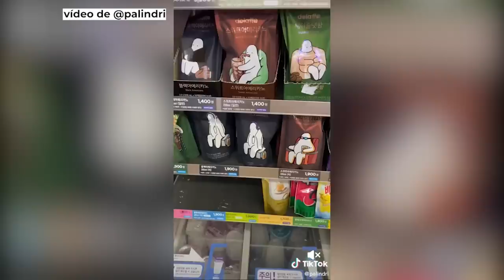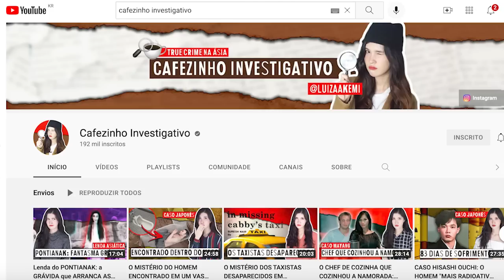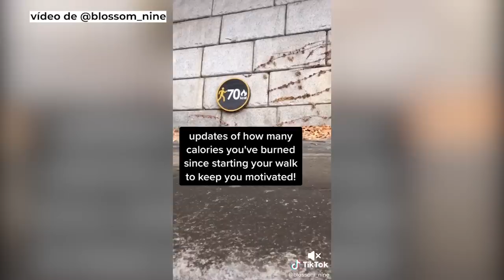COISAS QUE SÓ FAZEM SENTIDO NA COREIA: couple outfits, placas de contar calorias, conveniências, ...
Reagindo aos Tiktoks da trend "Things that just make sense in Korea" ou "Coisas que apenas fazem sentido na Coreia do Sul".

CAPÍTULOS
00:00 Intro
01:44 Serviços de aluguel de carregador e patinete
04:22 Máquina de água quente (para miojo) na loja de conveniência
05:43 Lojas de roupa no subsolo
06:50 Lavanderias luxuosas
08:12 Cadeados para guarda-chuvas na entrada das lojas
10:19 Cabines de foto em todo lugar
11:35 Couple outfits
12:43 Quartos "de se maquiar" nos metrôs e baladas
13:19 Placas de contar calorias na rua
13:47 O sabonete no pau
14:40 Quantas você conhecia?